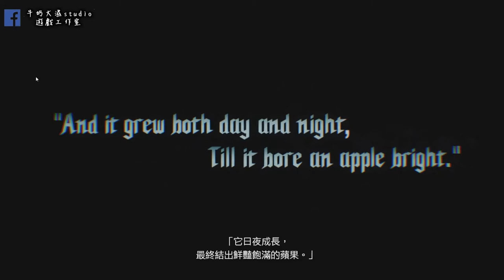惡魔獵人5 #1 但丁又回來啦!! 牛奶大濕台